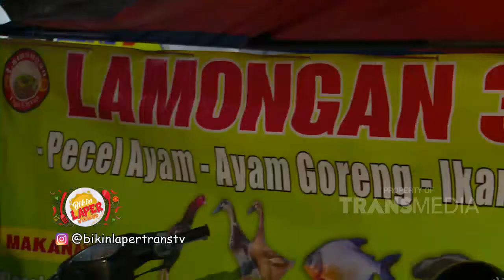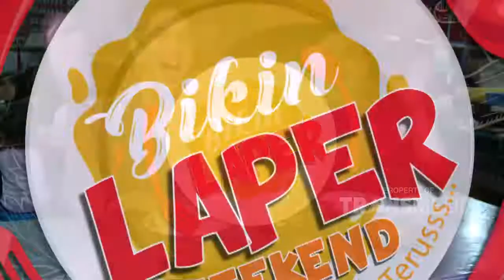Aneka Lauk yang Beraneka Ragam, Fix Enak-Enak Parah | Best Moment Bikin Laper (16/8/20)